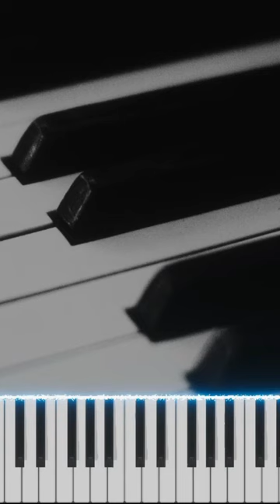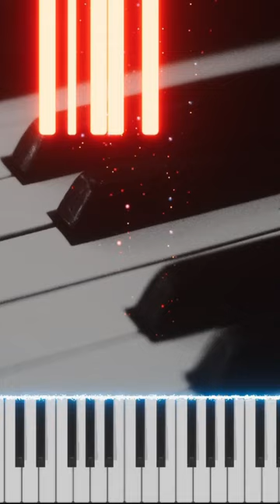E Chords on the Piano